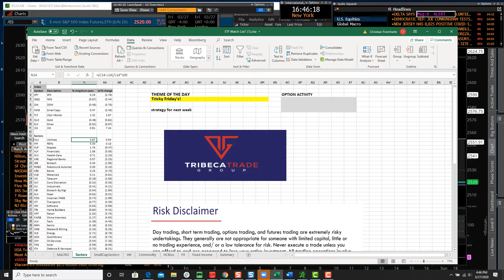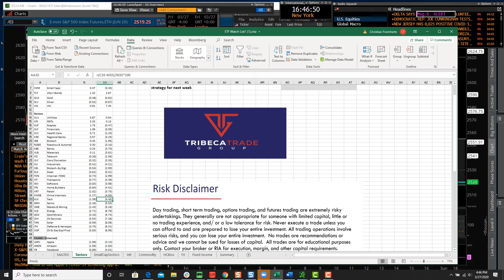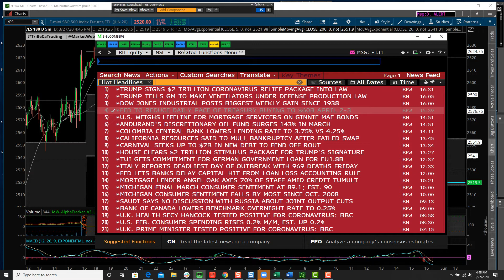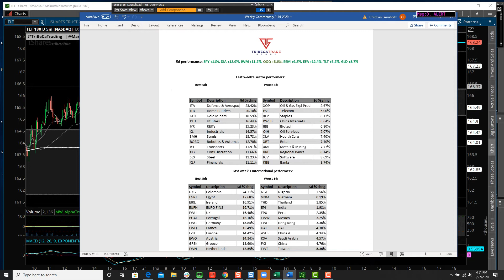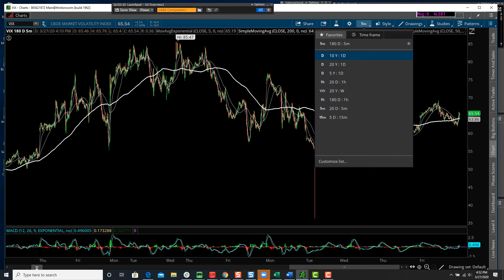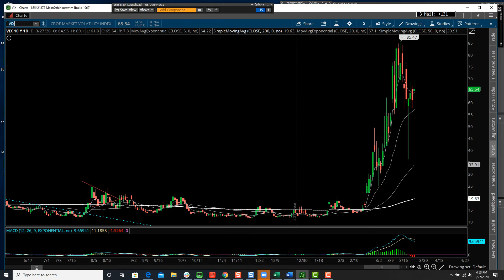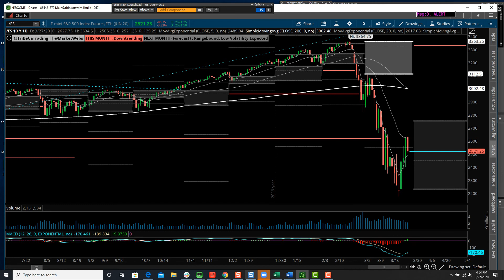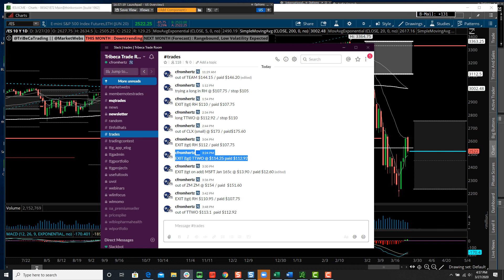TTG Market Recap 3-27-20